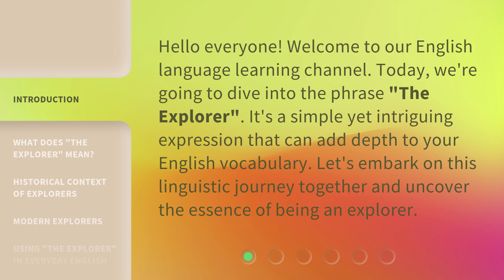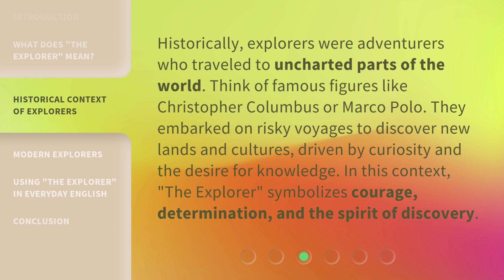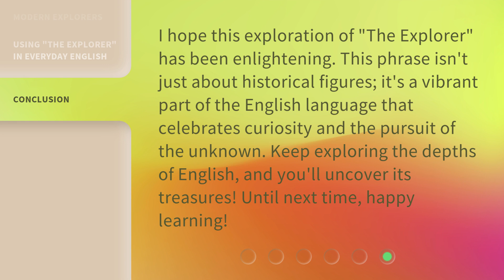Exploring Language: Understanding "The Explorer"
00:00 • Introduction - Exploring Language: Understanding "The Explorer"
00:30 • What Does "The Explorer" Mean?
00:53 • Historical Context of Explorers
01:21 • Modern Explorers
01:48 • Using "The Explorer" in Everyday English